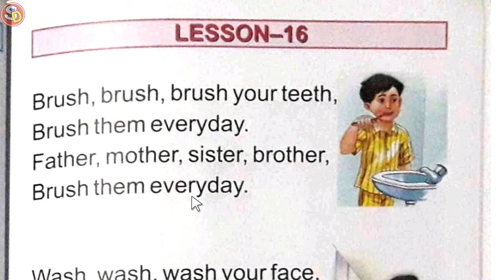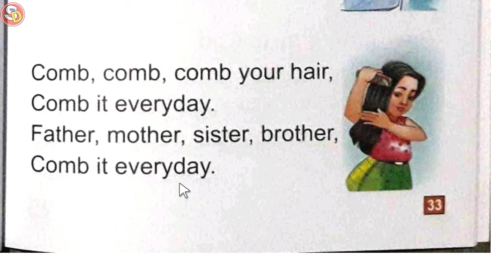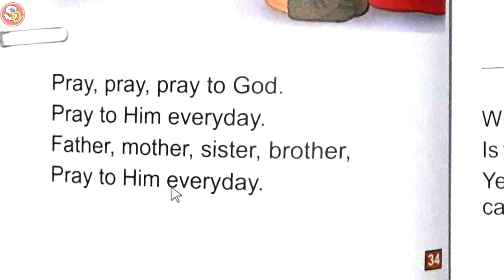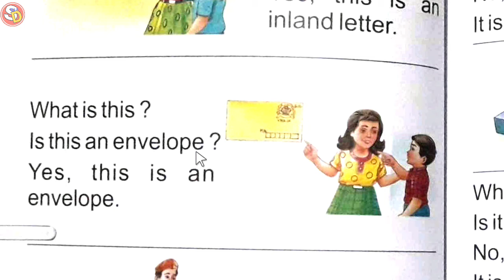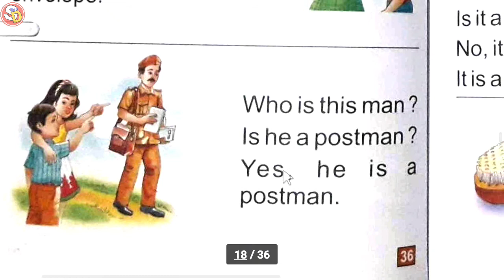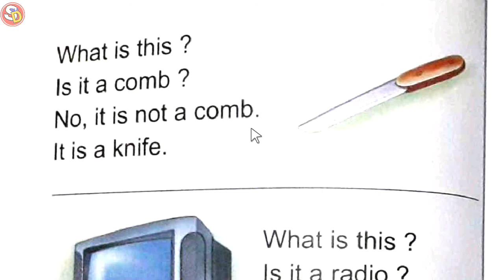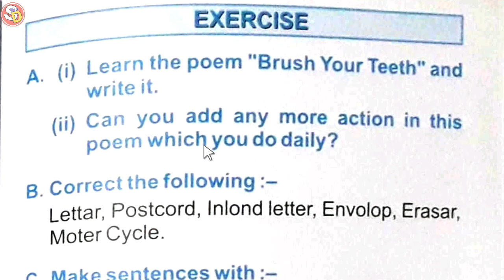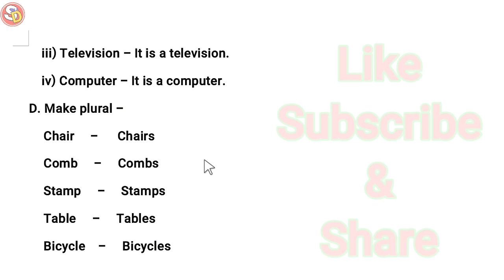Sarswati Shishu Vidya Mandir Class 1 Eng Ch 18 with Ques Ans सरस्वती शिशु मंदिर क्लास 1 इंग लेसन 18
नमस्कार
बच्चों इस विडियो में क्लास 1 इंग्लिश लेसन 18 की स्टडी करवाया गया है और उसके प्रश्न उत्तर भी करवाया गया है। अभिभावकों से मेरा अनुरोध है कि वे अपने बच्चों को अधिक देर तक मोबाइल देखने न दें। धन्यवाद।